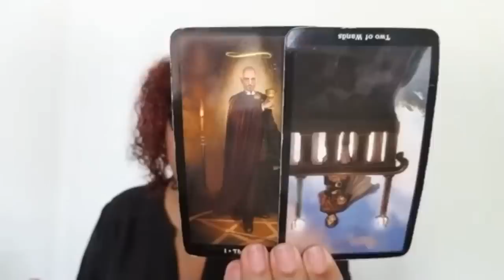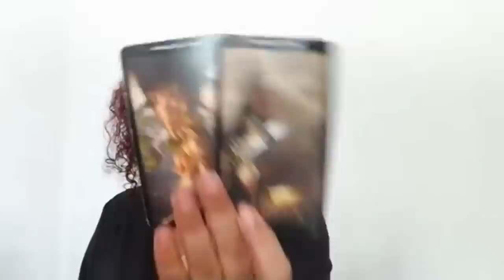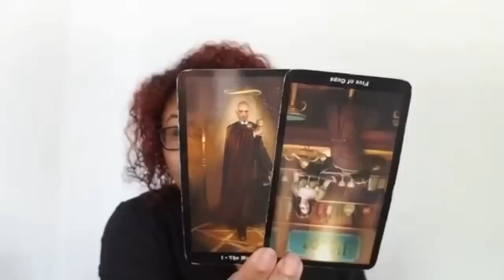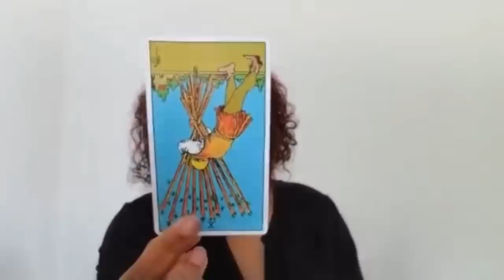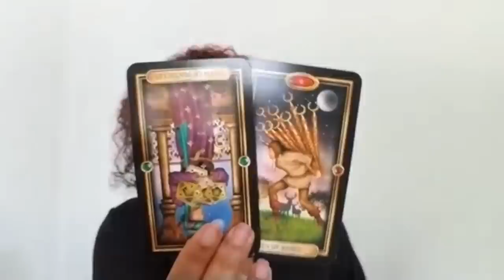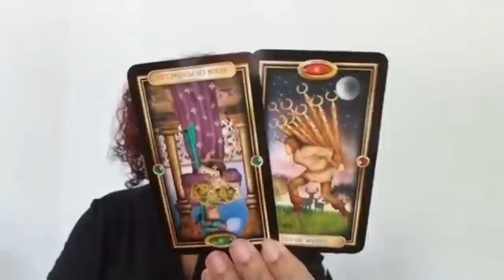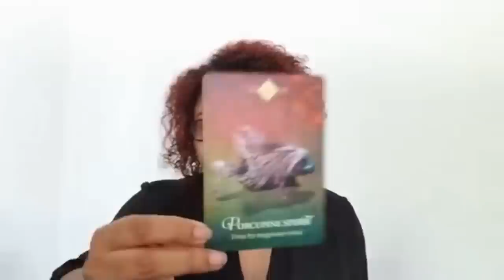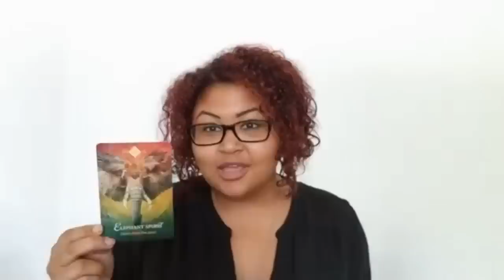Capricorn: Buffalo Soldier - A Boiling Point Is Being Reached (July 5th - 14th)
Capricorn: Weekly Love Reading (July 5th - 14th)